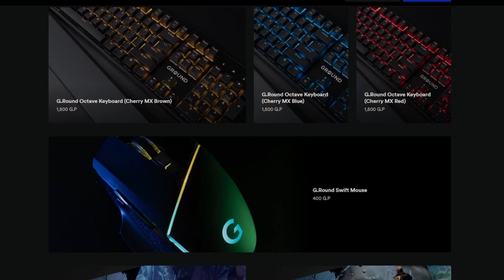¿UNA COPIA DE HOLLOW KNIGHT? TE VAS A SORPRENDER • Aestik